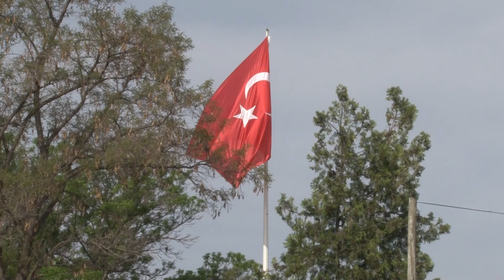ÇİFTLİK BELGESELİ. (İLKBAHAR-2024)2.BÖLÜM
ÇİFTLİK-SARIOĞLAN-KAYSERİ